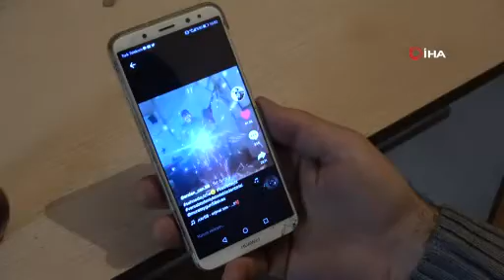Elektro gitara benzettiği demir kürekle rock müzik yaptı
Sivas’ta bir kaynak ustasının demir kürekle ve kaynak makinesiyle ortaya koyduğu rock performansı sosyal medyada ilgi odağı oldu.